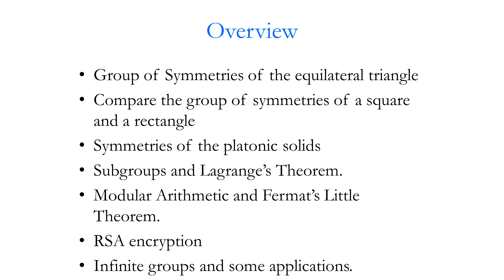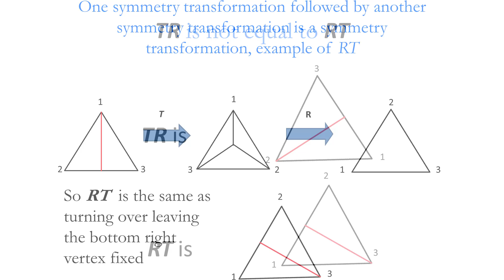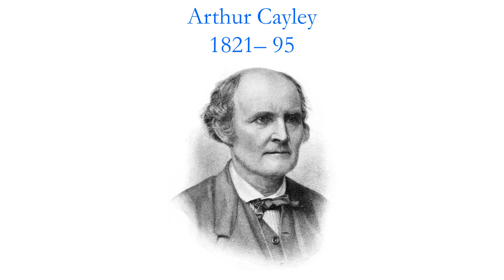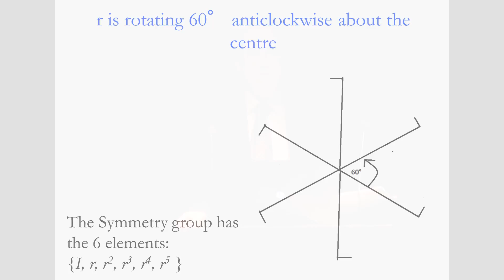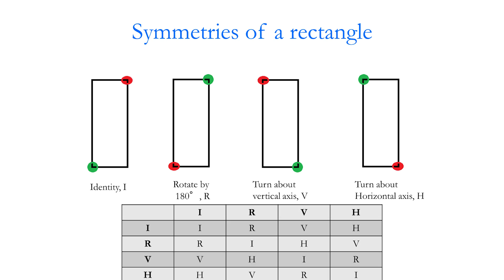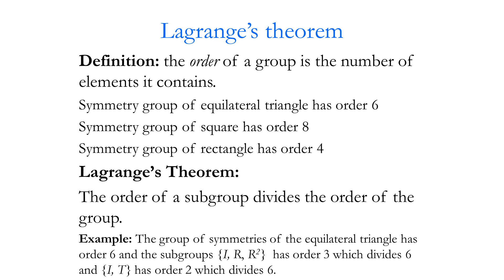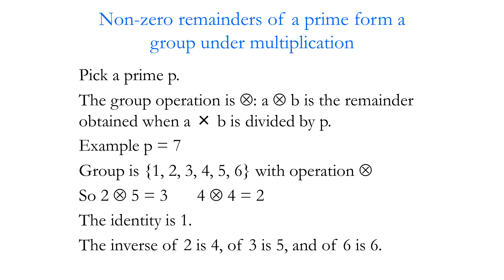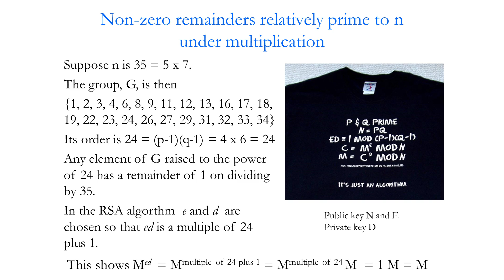Symmetries & Groups - Professor Raymond Flood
One of the most important patterns that a mathematician looks for is whether or not an object has symmetries i.e. is left unchanged or invariant after some operation, for example reflection or rotation. A square has many symmetries under the operations of rotation and reflection whereas a rectangle has fewer symmetries. The concept of a group of symmetries measures and describes how much symmetry an object has. This concept of a group is one of the most important in mathematics and also helps to describe and explain the natural world.

The transcript and downloadable versions of the lecture are available from the Gresham College